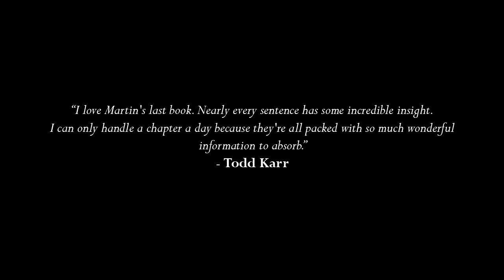MAKING MAGIC BOOK by Martin Lewis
Making Magic is a book about my magic. In it I have gathered together 60 of my favorites routines. These are not pipe dreams but practical solutions to strong effects. Magic that has rewarded me with repeat bookings time and time again. While the majority of the book is on parlor and stage, there are still plenty of stunning close up effects described. Including the details of my close-up cardiographic.

Making Magic contains material from my notebooks, lectures, magazine articles, videos, and marketed tricks. Since my magic is constantly evolving everything has been re-written to bring it all up to date.

REVIEWS:

"Making Magic is the kind of book that the magic world does not see often; It aims high and exceeds its goal. Packed full of high quality routines, the writing and illustrations are exceptional.
When you catch the subtle word play in the title of the book you realize that much of the material requires a little construction and handiwork is required to bring the routines into being. That's why the writing and illustrations are so important. I am not much of a "do it yourself" guy, but Lewis guides you with a quiet expertise.
The tricks themselves are high quality and very commercial, with many of them direct from Martin's act or his companies roster of marketed effects. There is even a separate disc that contains the templates and extra information that you will need to construct Martin's latest miracles.
I heartily recommend this book and think it is destined to become a contemporary classic of magic. It is a wonderful example of how magic, method and the way they are taught can coalesce into something really special."
- Nick Lewin - Vanish International Magic Magazine

"Making Magic is a treasure chest of practical, commercial, and baffling routines for both stage and close-up. Every bit of vital information is explained, including artwork and construction diagrams, handling details, and Martin's witty presentations. It is one of the finest resources for this type of material I've ever seen, and is a bargain at the price.
I could probably just stop here; at this point you pretty much know everything you need to know to make an intelligent purchasing decision, but I'll fill in a few more details.
Sixty effects are explained in Making Magic; thirty-seven are stand-up routines. If you've ever tried to put together a stand-up show, you quickly realize there is a dearth of great stand-up material. This is why so many performers use the same routines. In Martin's book you'll find fresh approaches to some classic plots (for example, Playing with Your Food, Martin's take on the Mental Epic effect). Yes, you'll have to spend a little time (and/or money) to construct the props, but if you do so, you'll have some great routines not many others are performing.
Finally, there are some great stories. Martin was fortunate to have been on the West Coast during the golden years of the Magic Castle; his reminiscences of those times are scattered throughout the book. In particular, the stories of Vernon and the pool table, Lou Derman and the greatest card trick ever performed, and Harry Anderson and the animal trap are personal favorites.
So here's the bottom line: if you do stand-up magic (whether or not you're a do-it-yourselfer) you need this book. If you're looking for close-up magic that won't bust your chops, you need this book. Or if you're just interested in seeing how one of magic's premier creators designs his miracles, you need this book. For what you get, the price is ridiculously low. Making Magic is one of the best magic books I've ever read. Buy it; you won't regret it. It has my highest recommendation."
- Michael Close

"I wanted to let you know how much I love Martin's last book. Nearly every sentence has some incredible insight. I can only handle a chapter a day because they're all packed with so much wonderful information to absorb.
I also cannot count how many times I've laughed out loud at Martin's comedic lines in the explanations and scripts. A joy."
- Todd Karr